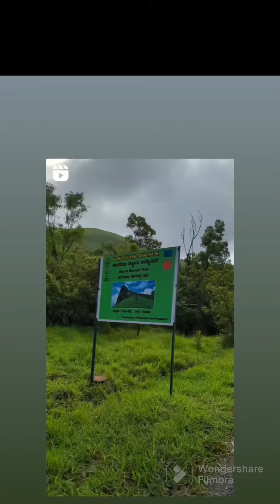Forest Trekking and Bike ride in monsoon Rain... and Sight seeing